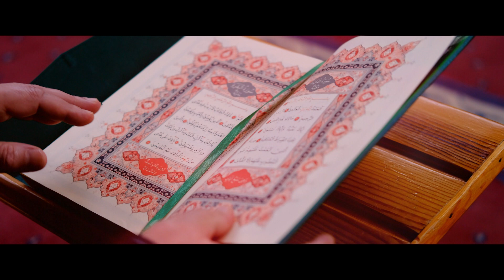রমজান মাস এলো আবার | Ramadan Campaign 2024 | Pothikrit Multimedia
এসো সিয়ামের রঙে আলোকিত হয়ে জীবনের সব গুনাহ মাফ করে নেই।
রমজান মাস এলো আবার | কুরআনের মাস এলো আবার

Singer: Hamza
Sound Design: Tune Hut Studio
Agency: CBDG Communications

Pothikrit Multimedia is committed to inclusivity and accessibility. We believe that knowledge should be available to all, regardless of background, language, or level of familiarity with Islam. Our content is designed to cater to both newcomers to Islam and those well-versed in its teachings. We strive to present complex concepts in a simplified and engaging manner, making Islamic knowledge accessible to everyone. Additionally, we provide content in multiple languages, ensuring that individuals from various linguistic backgrounds can benefit from our resources.

We also place a strong emphasis on community engagement. Pothikrit Multimedia is not just a one-way street of content consumption; we aim to create a vibrant and interactive community. We encourage our viewers to actively participate, ask questions, share their experiences, and engage in constructive discussions. Through comments, social media platforms, and dedicated forums, we foster a sense of belonging and create a space for meaningful connections among our audience.

As Pothikrit Multimedia continues to grow, our mission remains steadfast—to be a source of inspiration, knowledge, and guidance for individuals seeking a deeper understanding of Islam.

We strive to empower individuals to apply the teachings of Islam to their lives, fostering personal transformation and positive contributions to society. We invite you to join us on this enlightening journey, as we navigate the depths of Islamic wisdom and illuminate the path to a better world.